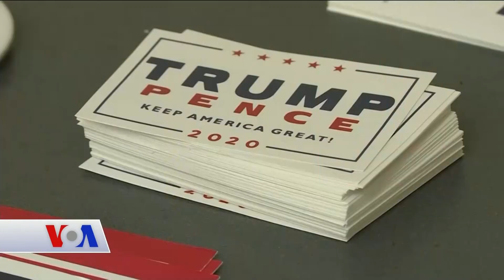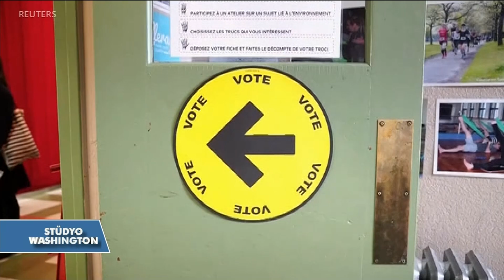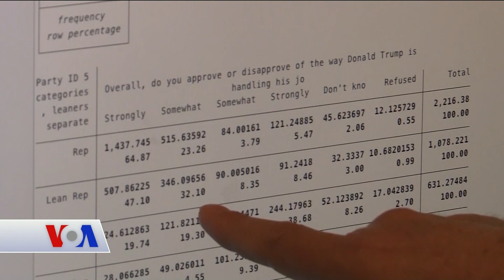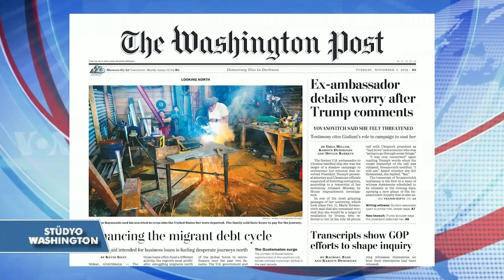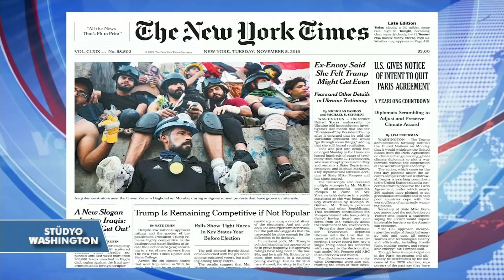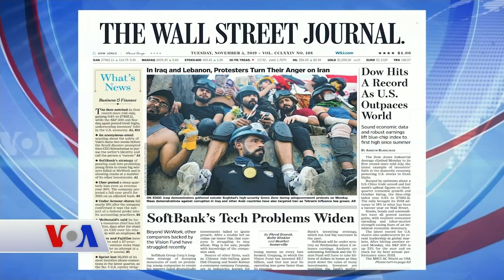VOA - EGETÜRK Stüdyo Washington 5 Kasım